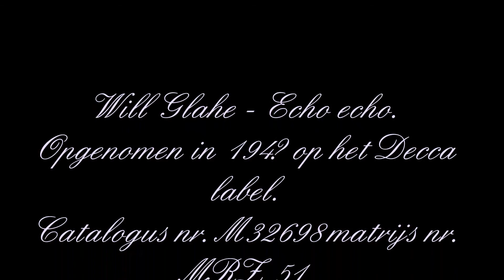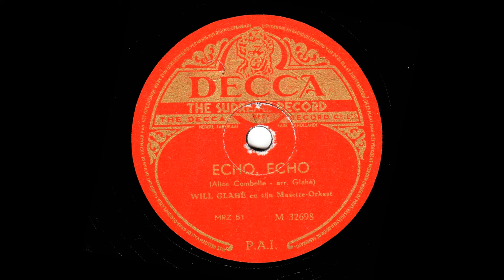Will Glahe - Echo echo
Opgenomen in 194? op het Decca label.
Catalogus nr. M32698 matrijs nr. MRZ 51.
Auteurs Alice Combellie arr. Glahe.